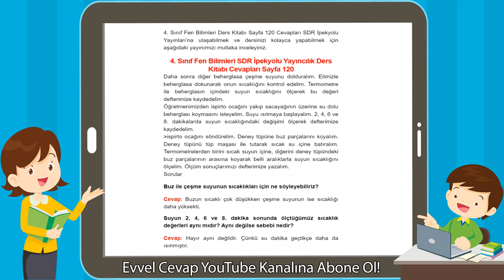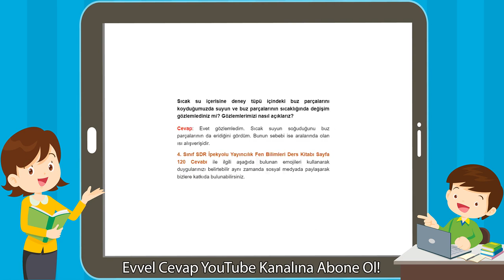4. Sınıf Fen Bilimleri SDR İpekyolu Yayıncılık Ders Kitabı Cevapları Sayfa 120